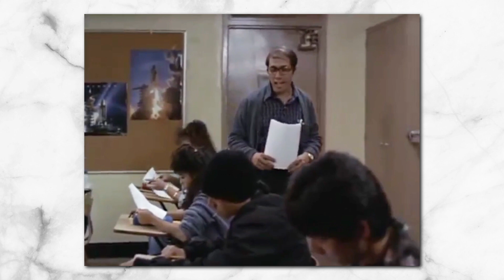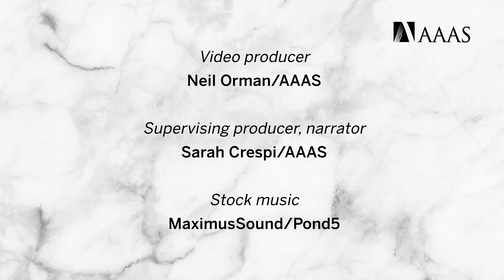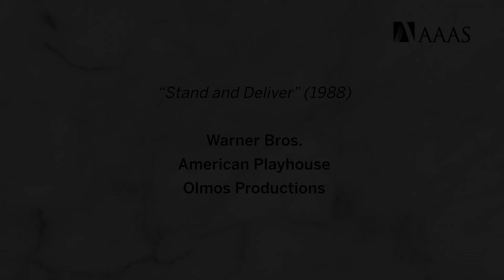Camacho Receives 2019 Mentor Award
Erika Camacho is the winner of the 2019 AAAS Mentor Award. Camacho is the Associate Professor at the School of Mathematical and Natural Sciences at Arizona State University. Her efforts have promoted the advancement, retention, and inclusion of underrepresented minority, or URM, students in the mathematical sciences.